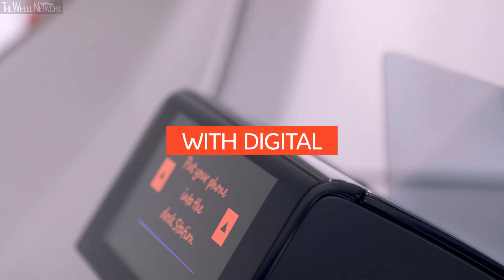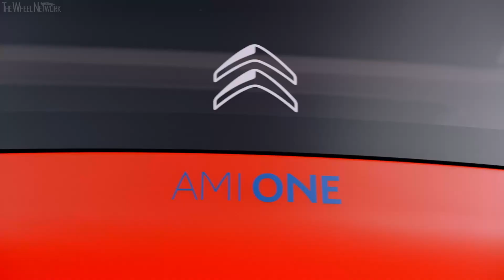Citroen Ami One Concept | 2019 Geneva Motor Show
Citroen Ami One Specifications:
▪ Length/width/height – 250/150/150 cm
▪ Weight – 450 kg
▪ Engine – Electric